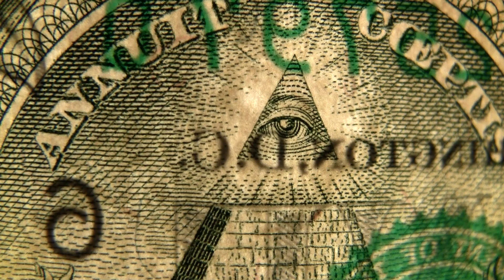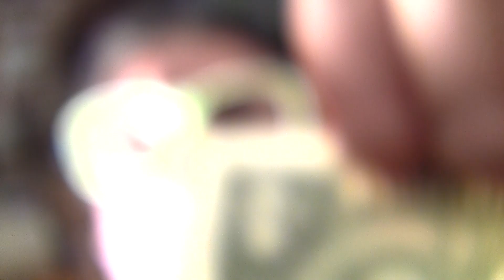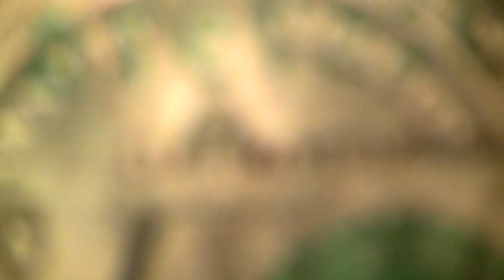Right Eye of Christ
100% secure PAY~ PAL TRANSACTIONS